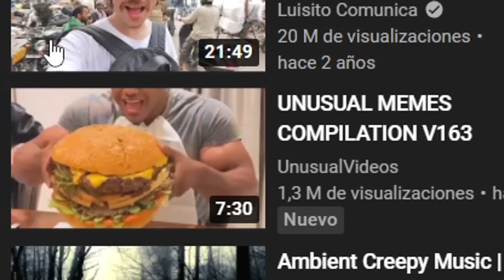RUBIUS reacciona a UNUSUAL MEMES V2#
Like si tu tambien te comerias esa hamburguesa